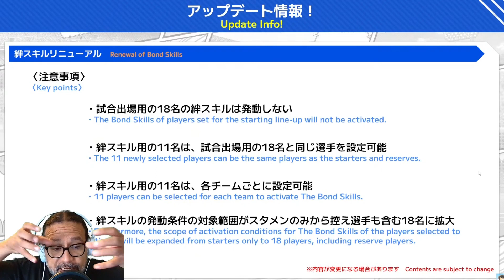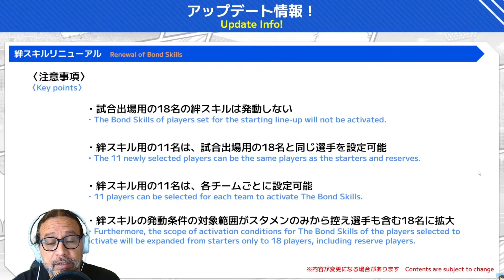New Bonds System Explained - Captain Tsubasa Dream Team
Hey, YouTube! Here I go over the new bond system and how it will work out. They did say "coming soon," so not sure if it will be available after the maintenance or if in the days to come. They're also working out whether it can be changed during half time or not, so it may still be a bit incomplete. I guess we'll find out soon...